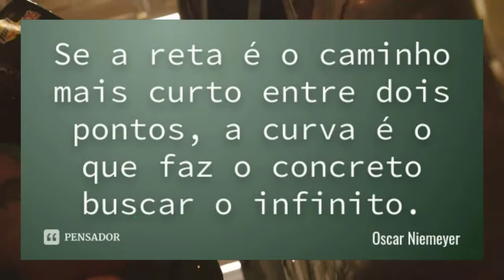Quem Foi Oscar Niemeyer | Quem Era Oscar Niemeyer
É bem provavel que você ja tenha ouvido falar de Oscar Niemeyer, sendo você da area da engenharia civil ou arquitetura, mas a figura de oscar niemeyer é bem marcante na historia do Brasil em diversos aspectos, por isso em um canal que foca na construção civil é bom também falarmos um pouco sobre quem foi oscar niemeyer, acredito que conhecendo melhor quem foi oscar niemeyer e suas obras isso possa te inspirar mais e até mesmo quem sabe te motivar a iniciar na construção civil, por esse e varios outros motivos vale a pena conhecer quem foi oscar niemeyer.

Sei também que este video sobre quem foi oscar niemeyer, vai ajudar muitas pessoas que estiverem fazendo algum trabalho sobre ele seja, para escola ou faculdade, e como eu disse conhecendo a figura de quem foi oscar niemeyer quem sabe isso possa te inspirar a seguir esta carreira, vale muito a pena conferir quem foi oscar niemeyer.